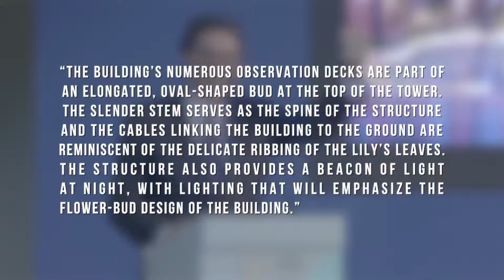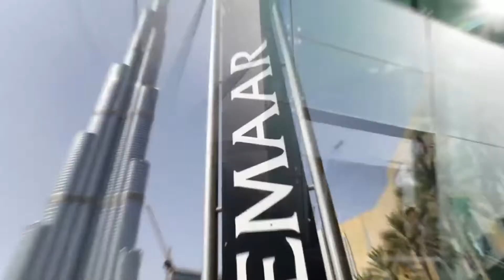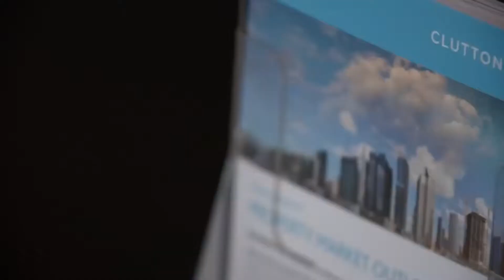The Creek Tower, Dubai. World largest Building.Must watch.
The creek tower will be world tallest building in Dubai. I another sky scraper in Dubai.